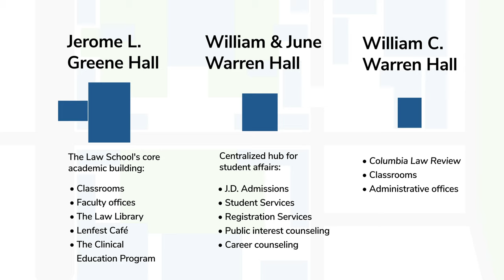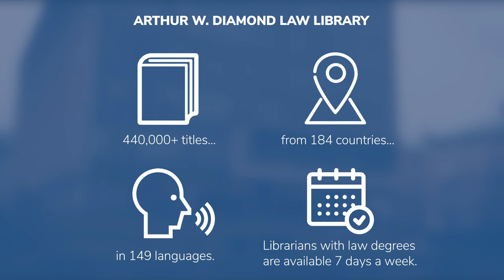Columbia Law School Virtual Tour